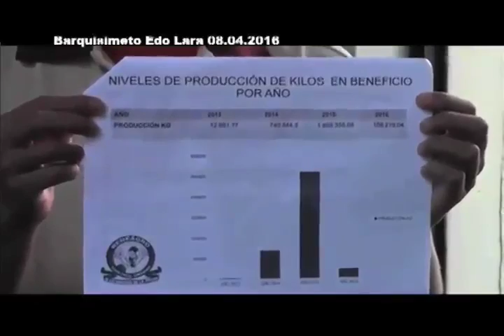ProductoresdeEPSDC-BENEAGROdetienenIntentodedesalojo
Productores, comuneros y mov-sociales del Edo Lara rechazan y se mantienen en pie de lucha ante intento de desalojo por parte de tribunales corructos y el grupo SOUTO... CON TAMACA,BOLIVAR Y CHAVEZ A LA CARG...VENCEREMOS